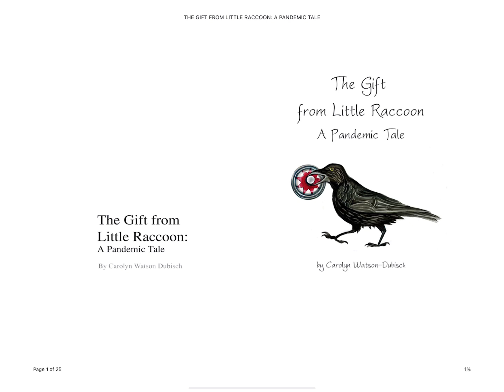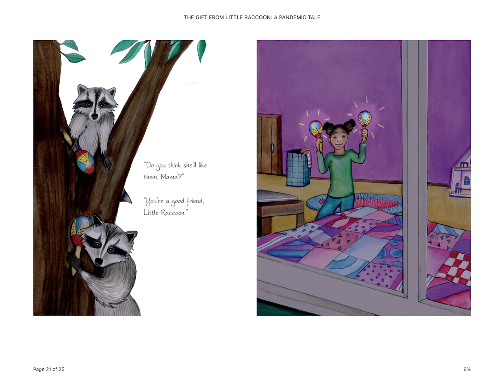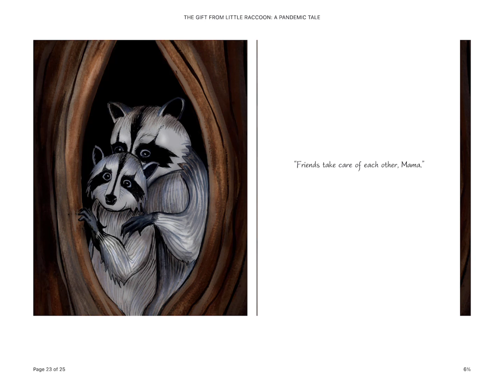The Gift from Little Raccoon: A Pandemic Tale (Read Aloud)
Let's read The Gift from Little Raccoon: A Pandemic Tale by Carolyn Watson Dubisch!

This book is read with the copyright permission of the author and publisher.